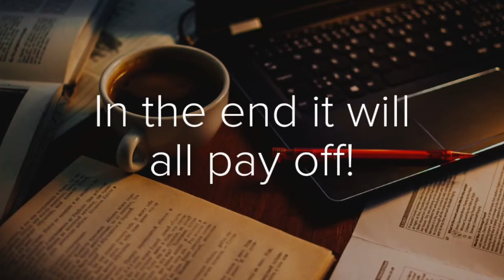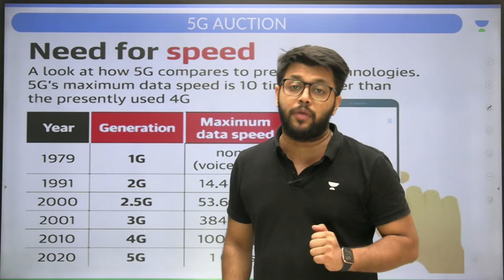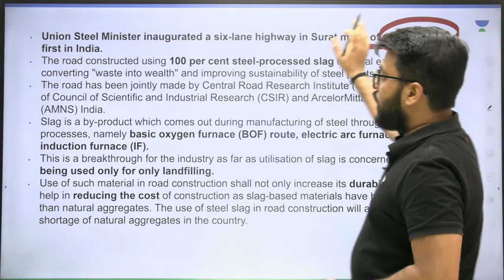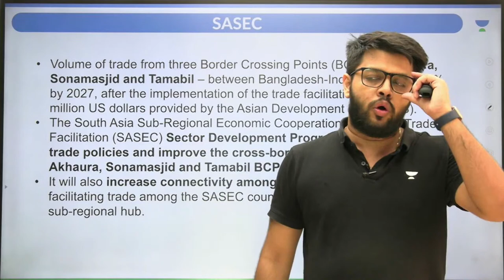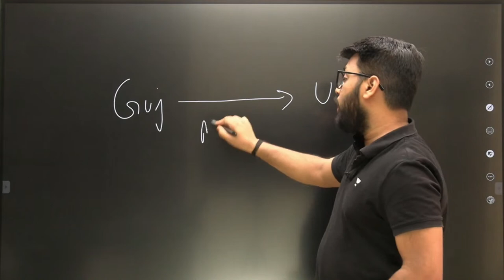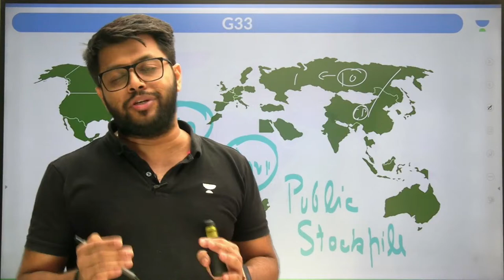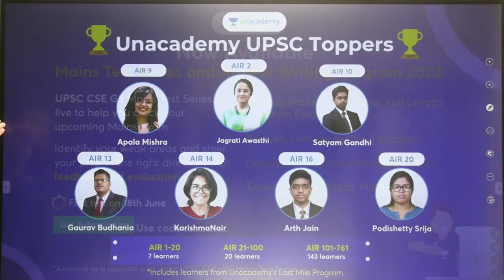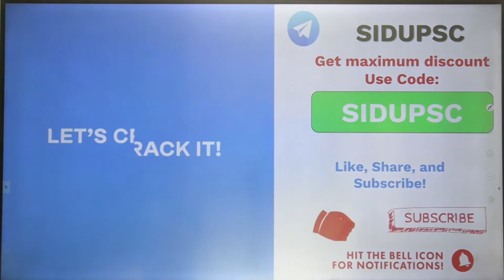IR and The World | UPSC CSE 2023 | Siddharth Singh | Let's Crack UPSC CSE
In this session, Educator Siddharth Singh will be discussing IR and The World for UPSC CSE 2023 Exam.

Tests & Quiz -  60 Minutes practice of Unacademy Combat can help you excel in prelims 2023.

You can enroll to Unacademy Subscription and get the following benefits:
1. Learn from your favourite teacher
2. Dedicated DOUBT sessions
3. One Subscription, Unlimited Access to Live Online Classes and Videos
4. Real-time interaction with best-in-class teachers
5. You can ask doubts in live online classes
6. Limited students in each Class
7. Download the videos & watch them offline